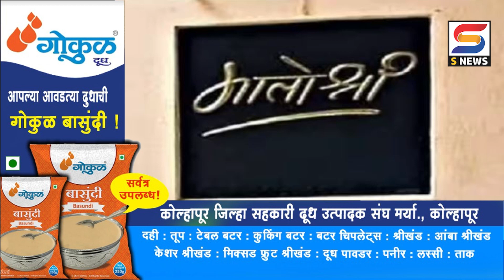FAST NEWS | फास्ट न्यूज दि. १७-११-२०२३